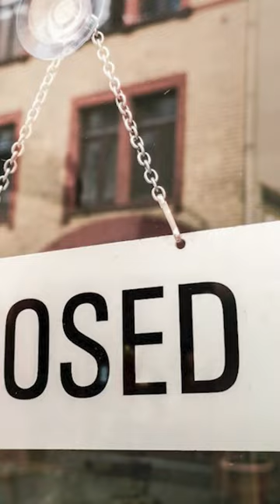100 Rs for 1 water bottle in cinema 😱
100 Rs for 1 water bottle in cinema 😱